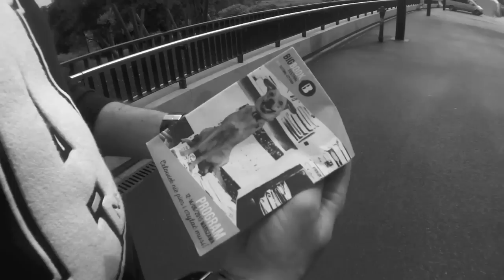5 DUŻYCH PYTAŃ // ANNA JANKO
NIEDZIELA / 14 CZERWCA / GODZ. 14:00
JAKA MATKA, TAKA CÓRKA? PAMIĘĆ MIĘDZY NAMI //
Ile jest w nas czyichś wspomnień, jak przeszłość wędruje między pokoleniami i czy istnieje wolność od rodzinnej pamięci. Rozmawiają Magdalena Tulli, Joanna Bator, Anna Janko. Dyskusję prowadzi
Magda Mołek. //